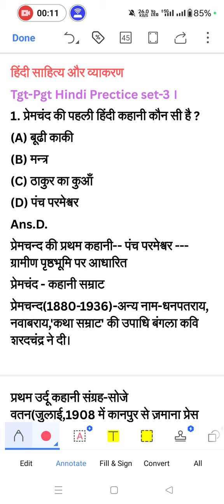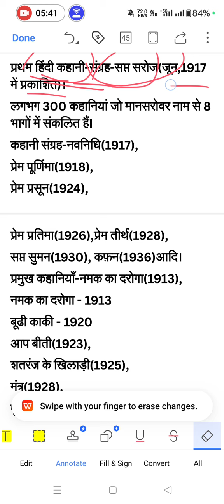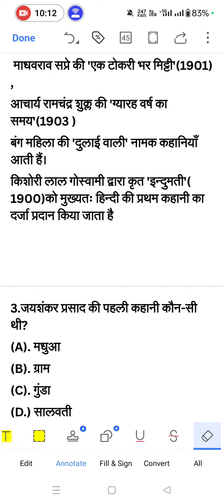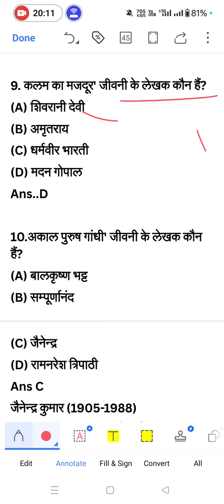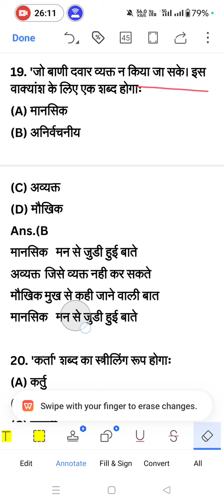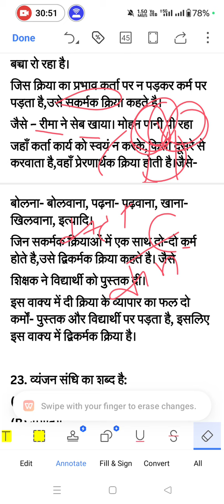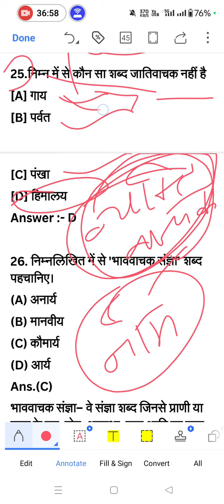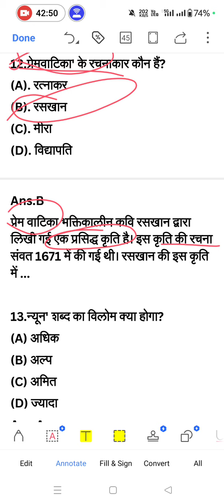Tgt-Pgt Hindi Preparation । Prectice set-3 । Hindi Sahitya + Grammar MCQ । hindi ।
हिंदी साहित्य के 50 ऐसे महत्वपूर्ण प्रश्न जो सबसे ज्यादा पेपर में पूछे जाते हैं,

BPSC TRE 3.0 Hindi Class | BPSC TRE 4.0 Hindi साहित्य | Bihar STET Hindi Pa...

परीक्षा की दृष्टि से हिंदी साहित्य के महत्त्वपूर्ण बिंदु । Hindi Sahitya । Hindi Literature ।

BPSC TRE 3.0 Hindi Classes | Hindi Grammar and Sahitya for NVS TGT | PG...

hindi sahitya marathon classes
RPSC assistant professor hindi sahitya MPPSC assistant professor hindi sahitya
hindi sahitya optional for upsc
hindi sahitya
hindi sahitya ba 1st year
hindi sahitya ka itihas class 12
hindi sahitya rachna aur rachnakar
hindi sahitya varg 2
hindi sahitya class 12
hindi sahitva ha 1 st
hindi sahitya
हिंदी साहित्य
हिंदी साहित्य के महत्त्वपूर्ण प्रश्न
हिंदी साहित्य के प्रश्न
परीक्षा की दृष्टि से हिंदी साहित्य के महत्त्वपूर्ण बिंदु